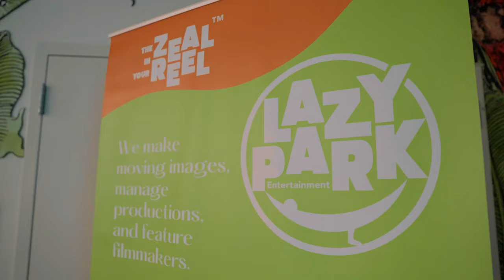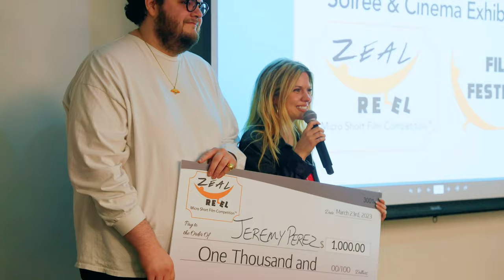Want Filmmaker Swag? We Got Swag Bags!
We get bigger and better each year. Check out highlights from our Zeal Reel Micro Short Film Competition™ 3rd season film screening soiree. We hold this orange carpet event to showcase the selected 60 seconds films entered into our competition. Follow our IG - @zealreelmsfc to stay up on the launch of season 4. Submit your film. Swing by the soirée. You may get your own swag bag!